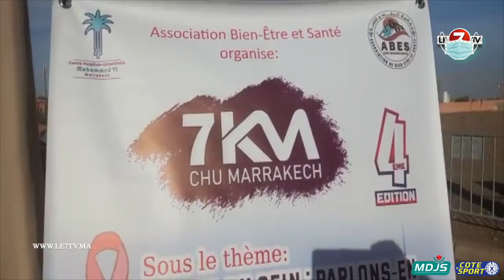رئيسة مصلحة التشريح بالمركز الاستشفائي محمد السادس: التشخيص المبكر لسرطان الثدي يحد من تفاقم المرض